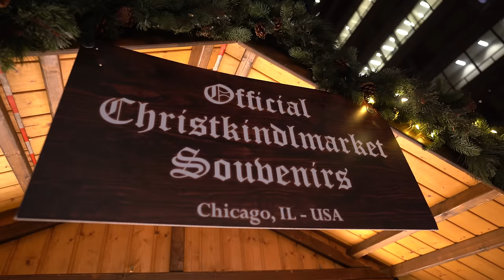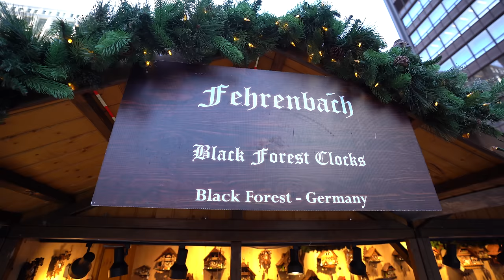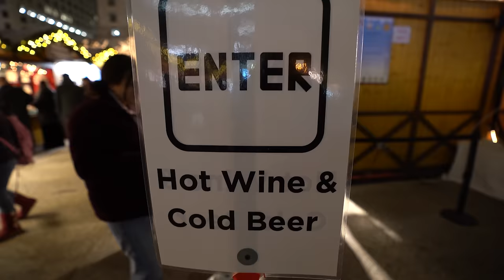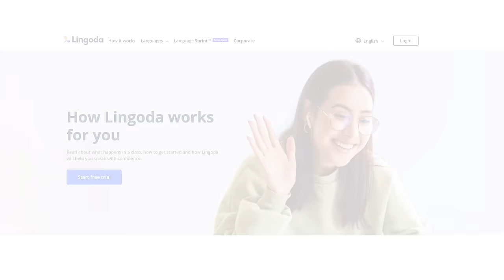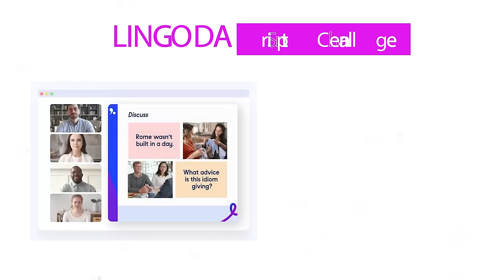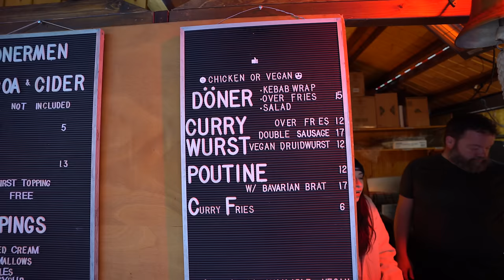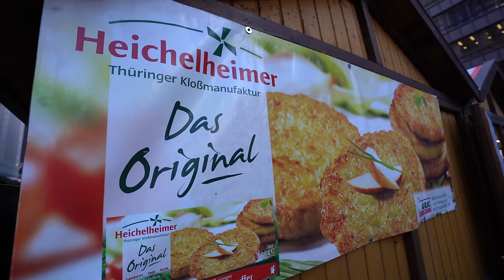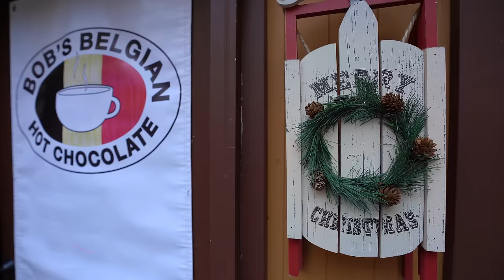USA'S LARGEST GERMAN CHRISTMAS MARKET | Chicago's Christkindlmarket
Did you know that Chicago, Illinois is home to the LARGEST German Christmas market in the USA? We traveled all the way from Germany to ask the important question: how authentic is it? We were totally surprised!

Ready to give Lingoda a try? Get 20 euros or 25 dollars off your deposit of the Sprint Challenge with the code: JONATHANDEC

Episode 85 | germany americaningermany chicago christmas christmasmarket travelvlog christkindlmarkt expatlife sprint202212 Lingoda Lingodareview learngerman detusch | Filmed November 22nd, 2022

Jump to your favorite Part:
00:00 Intro
02:10 History of the Chicago Christkindlmarket in Daley Plaza
03:25 Rating the Ambiance of the Chicago Christmas Market
04:45 Our Tip for Learning German
07:21 Imported Glühwein?!
08:55 Not just Bavarian Food... but its EXPENSIVE.
11:00 The best hot chocolate I have ever had.
12:02 So... what did we think?